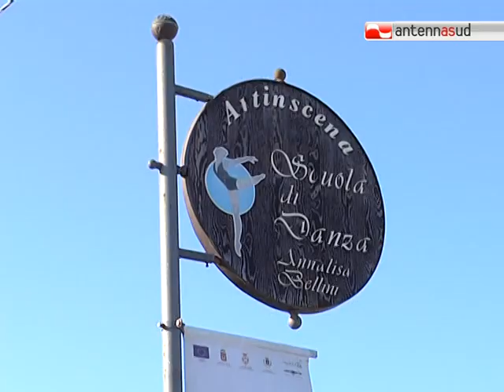TG 28.07.12 Lezioni di ballo per Belen e Stefano a Castellana Grotte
Brivido gossip nella Città delle Grotte. Ecco, in esclusiva, le immagini di Belen Rodriguez e del fidanzato ballerino Stefano De Martino, impegnato a Castellana in uno stage internazionale di danza.